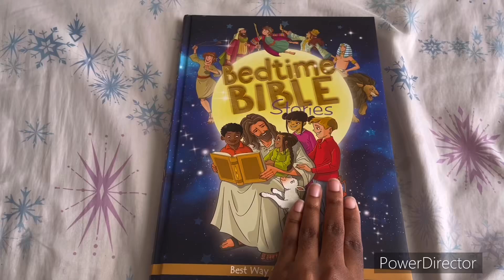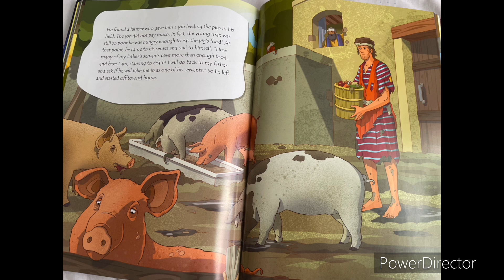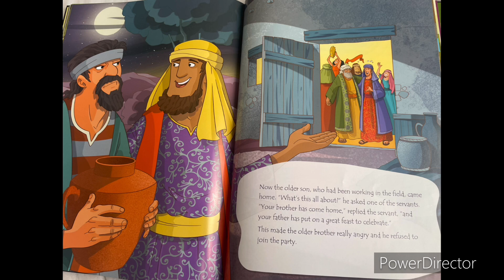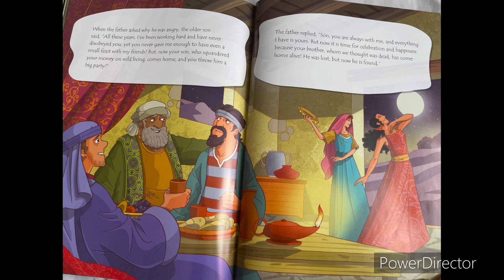The Son Who Thought He Knew Better